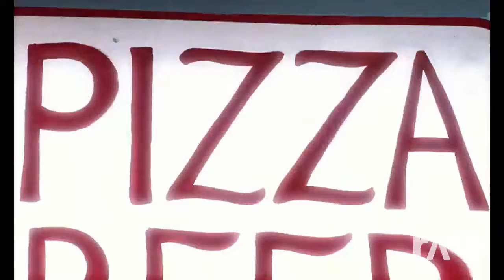Eh, Stop The Music - Lady Gaga & Rihanna | RaveDj